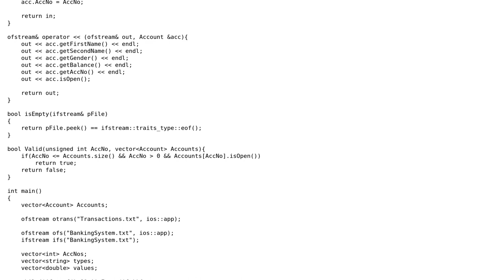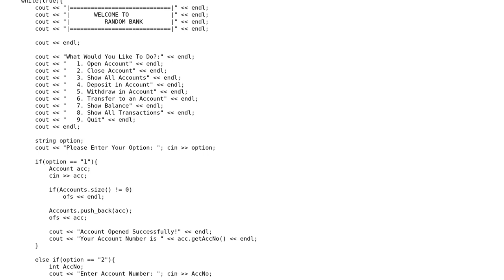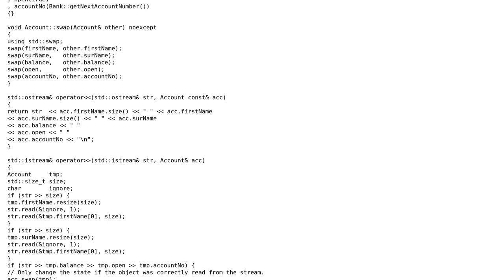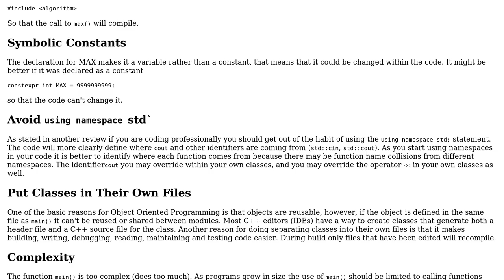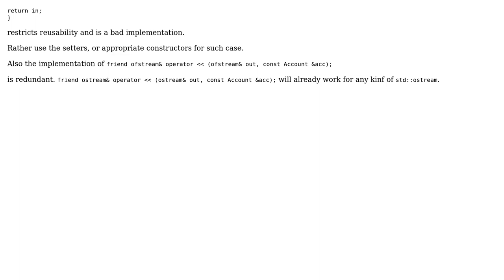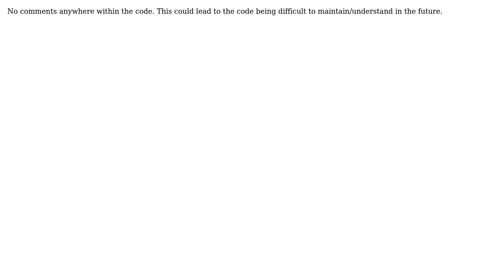Code Review: Banking system in C++ (5 Solutions!!)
Code Review: Banking system in C++

With thanks & praise to God, and with thanks to the many people who have made this project possible! | Content (except music & images) licensed under CC BY-SA | Music | Images & others | With thanks to user ? user Sriv user pacmaninbw user osuka_ user Martin York user Hat user Dave Smith and the Stack Exchange Network Trademarks are property of their respective owners. You are responsible for your own actions.